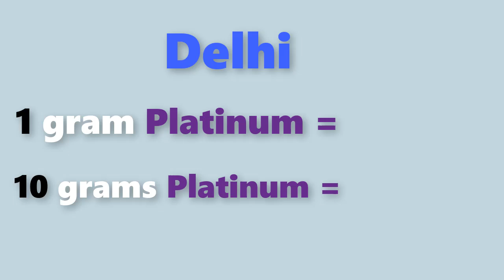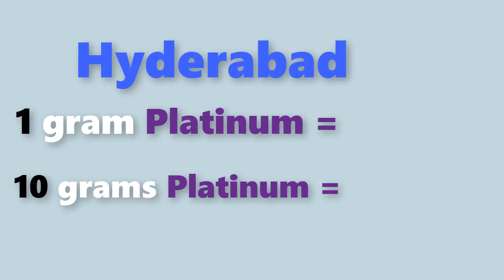Platinum rate today:platinum price today in india (may 2020)platinum rate